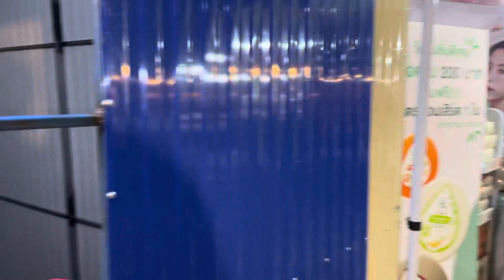ตามอิหล่าอุ๋งอิ๋งมาถึงเขื่องในกำลังถ่ายMVเพลงเอิ้นฮักนางเอกน้อยพอดีตะฮักหลาย